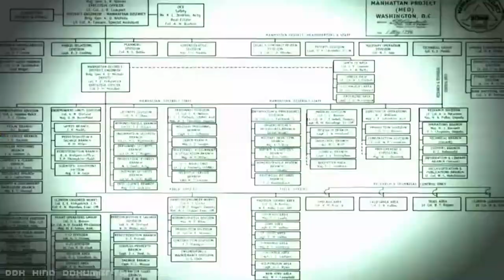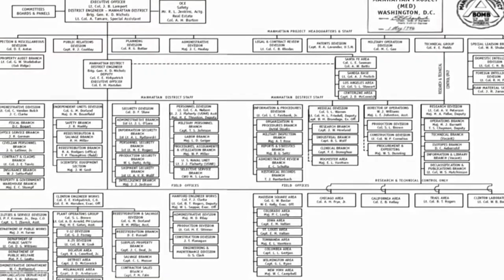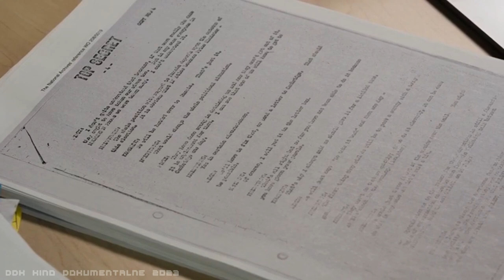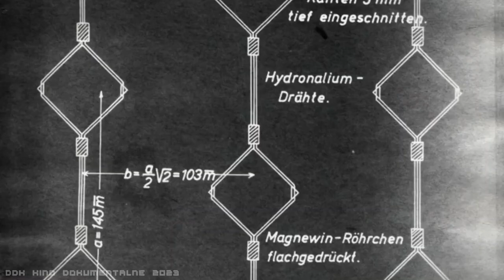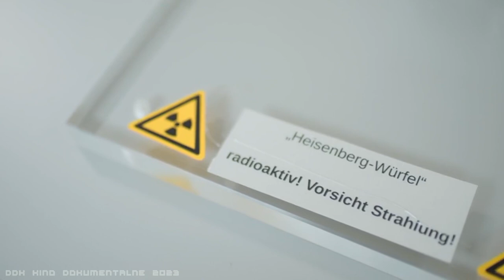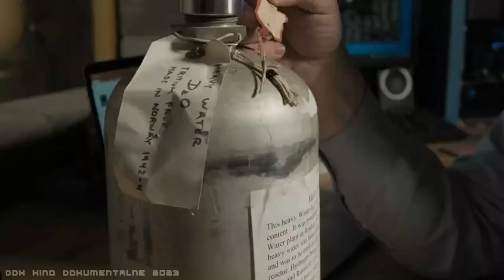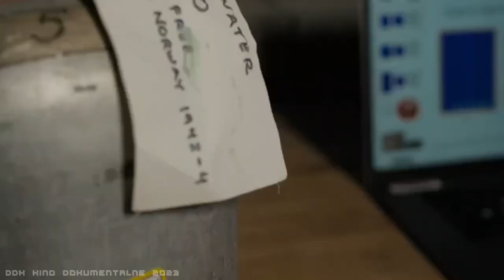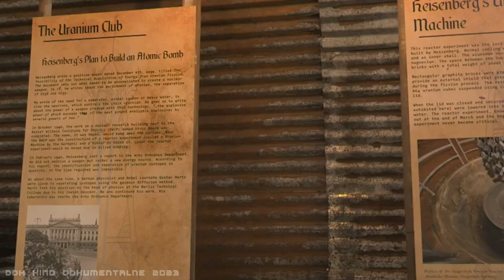"TAJEMNICA BOMBY ATOMOWEJ HITLERA" [FULL HD] - FILM DOKUMENTALNY - LEKTOR PL [DDK KINO DOKUMENTALNE]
"TAJEMNICA BOMBY ATOMOWEJ HITLERA" [FULL HD] / FILM DOKUMENTALNY / LEKTOR PL / PRODUKCJA/KRAJ/ROK: NIEMCY 2022/ CZAS TRWANIA FILMU: 46 MIN./
                                                          STRESZCZENIE/OPIS:
 Gdy pewnego mglistego poranka profesor Koeth wchodzi do swojego gabinetu na Uniwersytecie Marylandu, znajduje na biurku tajemniczy pakunek: ciężki metal w kształcie kostki. Na papierze, w który owinięty jest prezent, napisano: "Z Niemiec, z reaktora jądrowego, który próbował zbudować Hitler. Prezent od Ninningera". Naukowiec próbuje się dowiedzieć, czy bryłka uranu to pozostałość po dawnym niemieckim programie badawczym, skąd wzięła się w USA 70 lat później i czy takich kostek jest więcej. Jedna z nowszych produkcji dotyczących II Wojny Światowej i którą gorąco polecam obejrzeć.